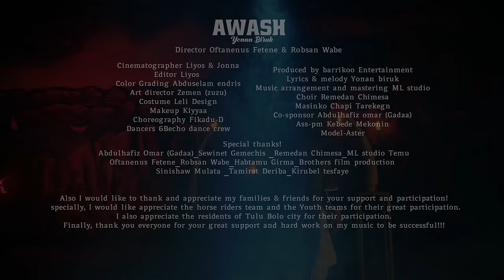AWASH Oromo Music by Yonan Biruk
Director Oftanenus Fetene & Robsan Wabe
Lyrics & melody Yonan Biruk
Cinematographer Liyos & Joon
Editor Liyos
Color Grading Abduselam
Music Arrangement and Mastering ML studio
Art director Zemen Ishetu.(zuzu)
Choir Remedan Chimesa
Masinko Chapi Tarekegn
Produced By Barrikoo Entertainment
Cosponsor Abdulhafiz omar (Gadaa)
Costume Lali Design
Makeup Kiyya
Ass. PM  Kebede Mekonin
Choreography Fikadu Disasa
Dancer jahan Becho Dance crew

Special Thanks!

Abdulhafiz Omar (Gadaa)
Sewinet Gemechis
Remedan Chimesa
ML studio Temu
Oftanenus Fetene
Robsan Wabe
Habtamu Girma
Brothers film production
Sinishaw Mulata
Tamirat Deriba
Kirubel tesfaye
Fikadu Disasa
Hana Nigusee
Naol (Dancer)
jehan bacho Dance crew

Also I would like to thank and appreciate my families & friends for your support and participation! Especially, I would like appreciate the horse riders team and the Youth teams for their great participation. I also appreciate the residents of Tulu Bolo city for their participation.
Finally, thank you everyone for your great support and hard work on my music to be successful!!!